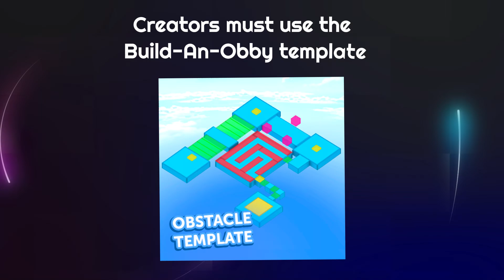Join the Build-An-Obby Game Jam! 🎮 Create and share 3D worlds using Highrise Studio. 🚀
🌟🎮 Announcing the Build-An-Obby Game Jam! 🌟🎮

Unleash your creativity and build immersive 3D worlds using Highrise Studio. Whether you're a seasoned developer or just starting out, this is your chance to showcase your skills, collaborate with others, and bring your game ideas to life. ✨

🗓️ Development Period: June 3rd - June 16th

🌟 Theme: Build-An-Obby - Use the template provided in HR Studio and customize it with your own creative touches.

All participants will receive an exclusive Creator Hoodie! 👕

The top 3 creators will win:

🐤 A mythical Robochirp pet
🌟 Spotlight in the Highrise Worlds directory for 1 month
💰 Gold rewards

Ready to get started? Let's build something amazing together! 🚀